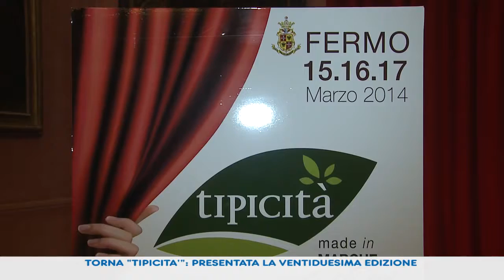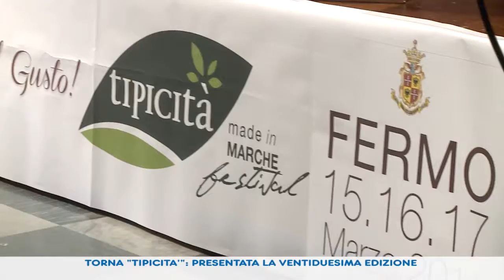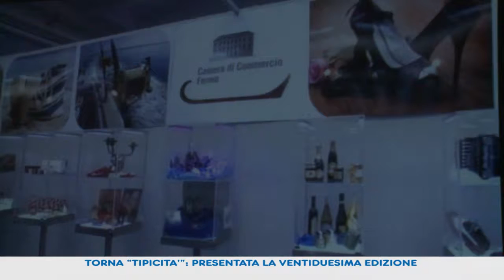TORNA ''TIPICITA' '', PRESENTATA LA VENTIDUESIMA EDIZIONE 24 02 14